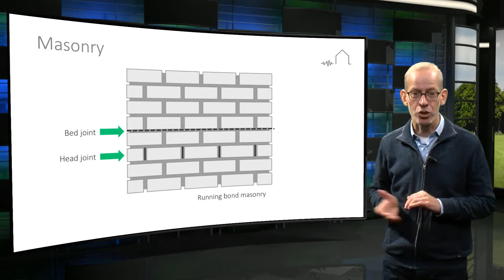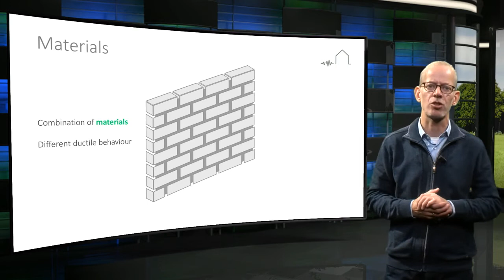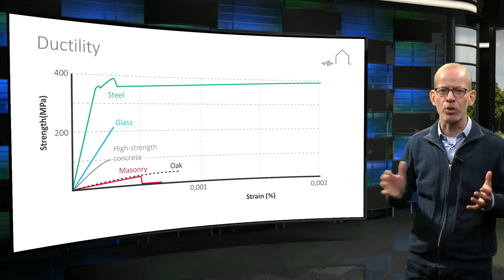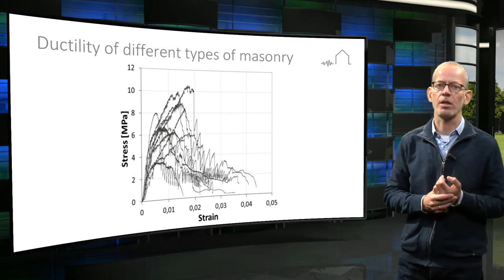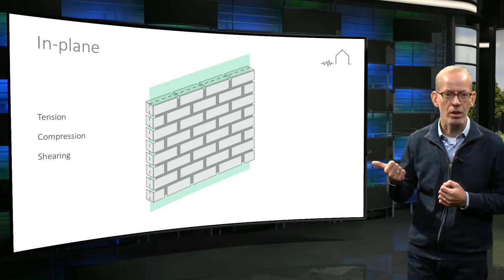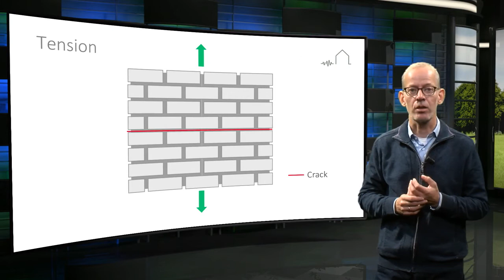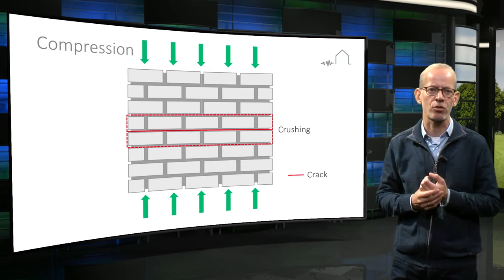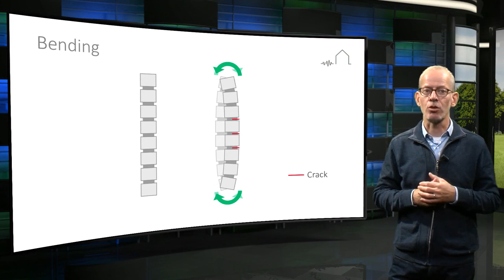6.1 Masonry Theory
Masonry is a material that responds different to seismic loads than for example, concrete and steel. Roel Schipper explains in this lecture the response of masonry to seismic loads by animations of cyclic behaviour and introduces the material properties of masonry.